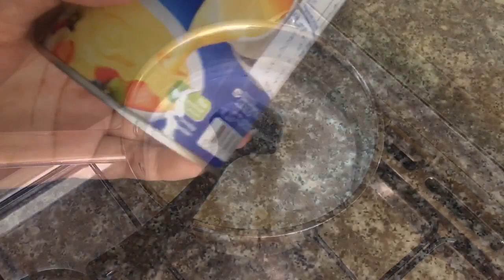Custard Falooda Drink | Iftar Special Drink | Fana’s Little Home | ഇഫ്‌താർ സ്പെഷ്യൽ ഡ്രിങ്ക്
How to make falooda sev at home| home made falooda sev| ഫലൂദ സേവ് വീട്ടിൽ തയ്യാറാക്കി എടുക്കാം